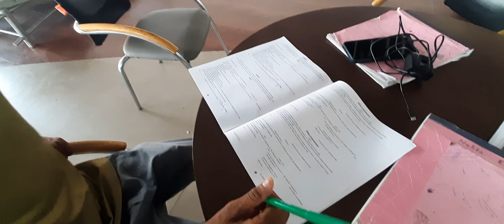Nai Bike Leni padi 😄😄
guys apni purani bike sell kr di hai Maine ab new se aur bhi jagah jayege aur dher sare vlogs aayege